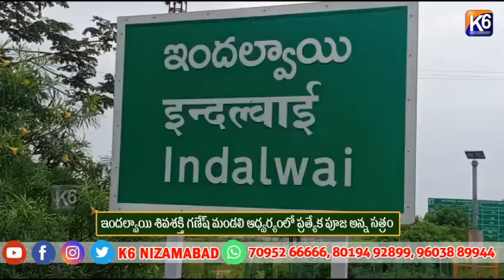ఇందల్వాయి శివశక్తి గణేష్ మండలి ఆధ్వర్యంలో ప్రత్యేక పూజ అన్న సత్రం||K6 NEWS 15-09-2024